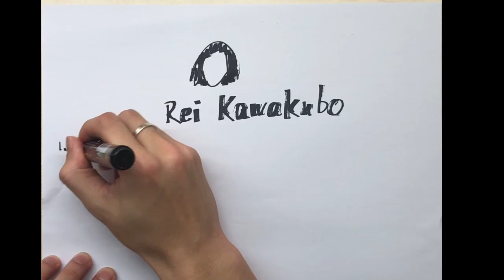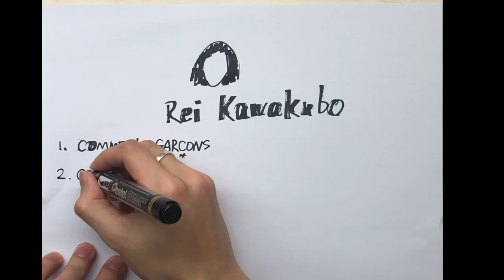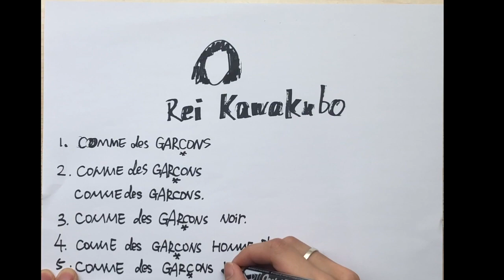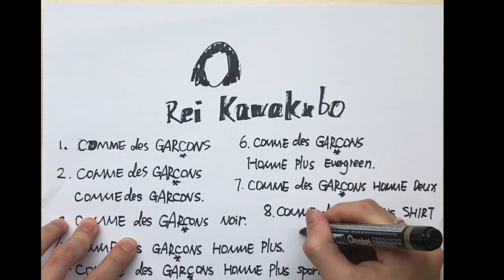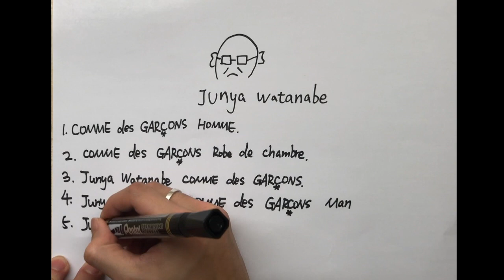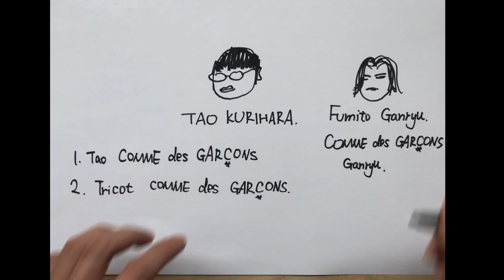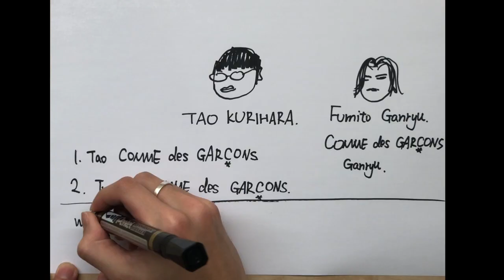COMME des GARÇONS 到底有几条线？ | 关于CDG你知道多少？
画面还是有点没对好焦 不好意思各位XD

如果讲解有错误的话麻烦大家指出来告诉我哦